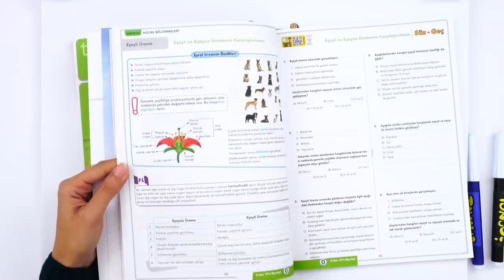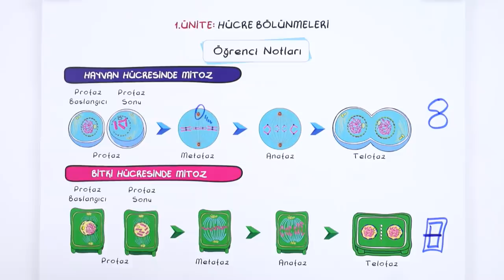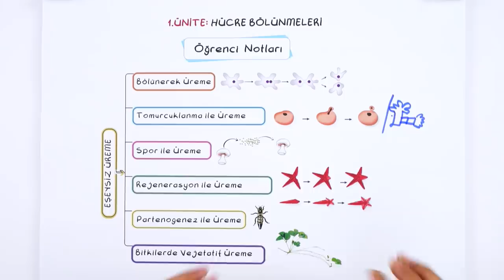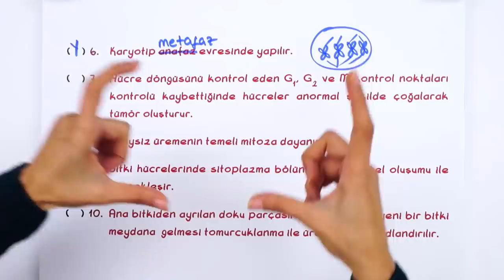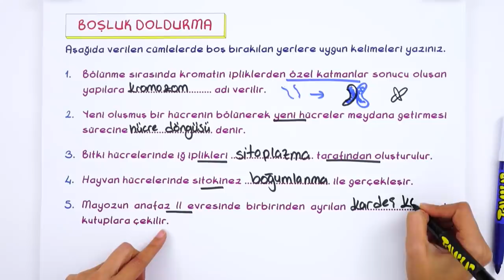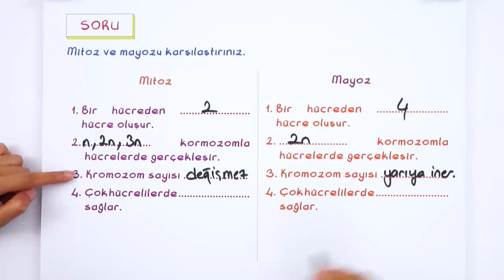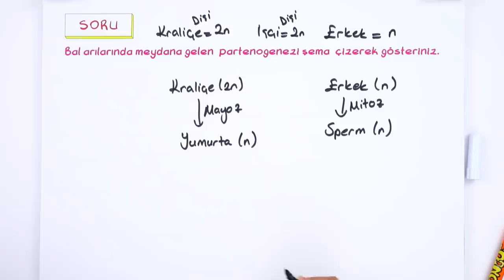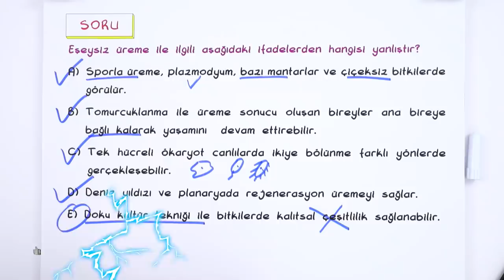10.Sınıf Biyoloji 1.Dönem 1.Yazılıya Hazırlık | 2021 📝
Yazılı öncesi bol soru çözerek konuları pekiştirmek için sana uygun kaynaklar burada 👇
Yazılıkampı boyunca 10.Sınıf derslerinde bilmen gereken mükemmel yazılı provası ile karşınızdayız! 🤗 Biyoloji sınavına girmeden önce mutlaka yazılı hazırlık videosunu izlemelisin. Ayrıca videonun PDF'sini indirmeyi de unutma.😍⭐

Giriş : 00:00
Hücre Bölünmeleri : 01:30
Mitoz ve Eşeysiz Üreme : 05:35
Yazılı Provası : 09:45